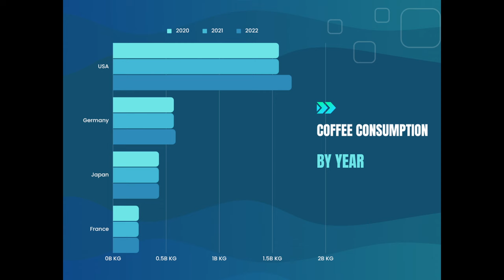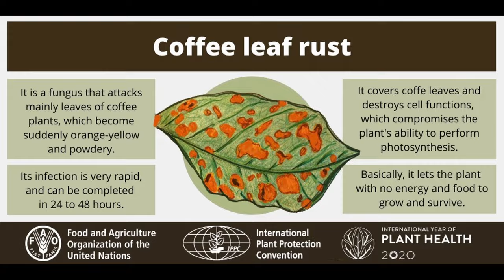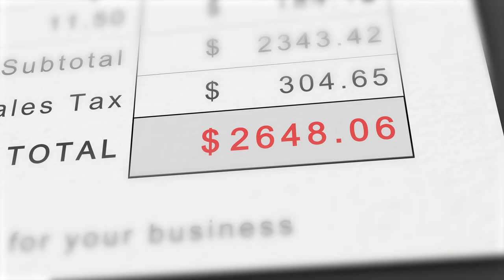The Coffee Industry & Climate Change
Coffee is one of the most popular beverages in the world, but it is also one of the most vulnerable to climate change. As global temperatures rise, coffee-growing regions are facing increasing challenges, such as water stress, pests, and diseases.
In this video, we explore the impact of climate change on the coffee industry and discuss what we can do to safeguard this beloved beverage for future generations.
Join us as we explore the future of coffee and discuss what we can do to ensure that our daily cup of coffee is still a reality in the years to come.

Our channel is about coffee. We cover lots of cool stuff such as coffee cultures, coffee history and coffee varieties.